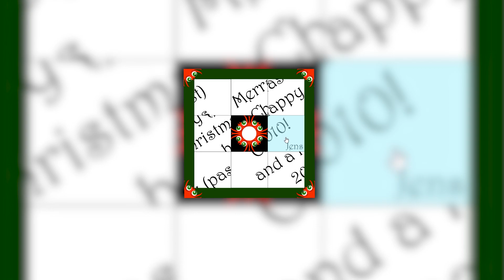Season's Greetings 2009